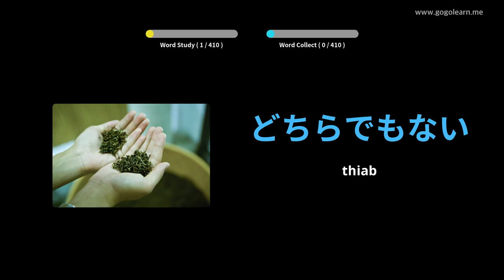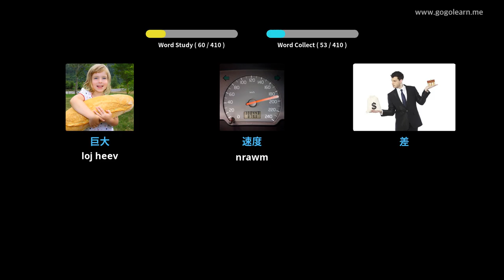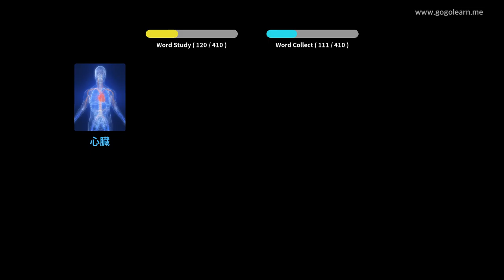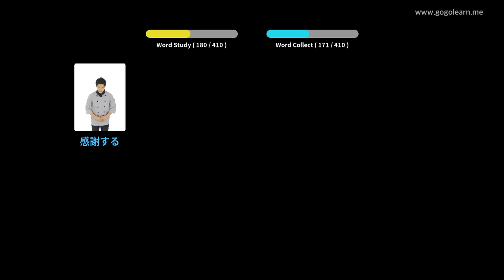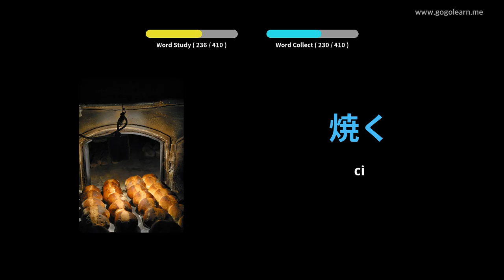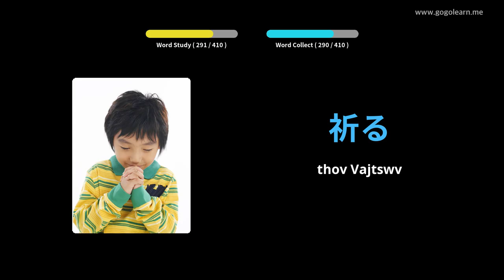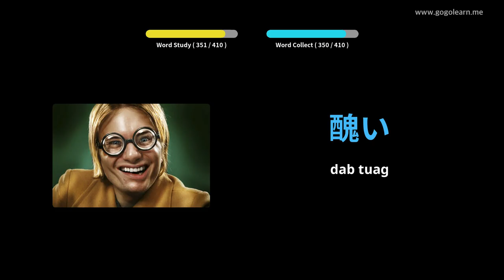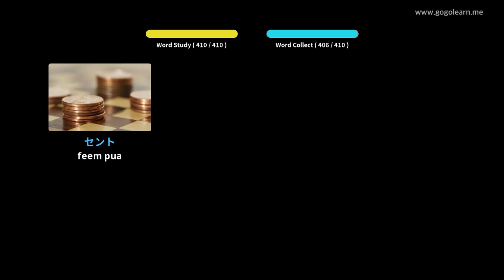Tsev Kawm Ntawv Huav Yiv Hais Lus Askiv theem nrab 2 | Golearn